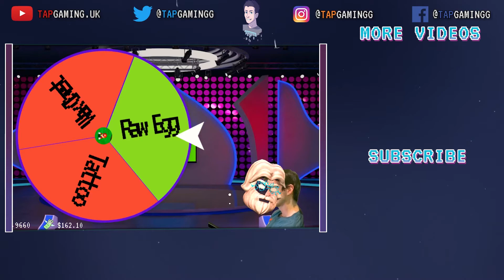24 Hours Charity Stream | The Best Bitties.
Tuesday-  Thursday 5pm-7pm (Sometimes Longer)